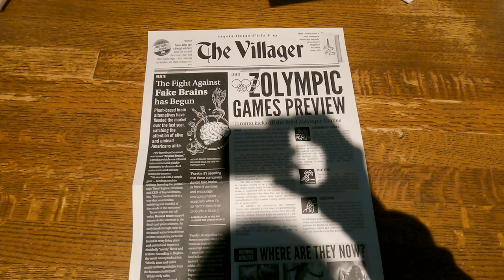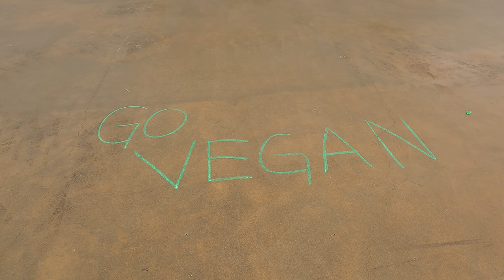Zombie Burger + Drink Lab - Undead Themed Burger Joint Offers Vegan Burgers and More - Des Moines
This was our first time visiting Zombie Burger and Drink Lab in Des Moines, IA. Zombie Burger is an undead themed burger joint that offers Vegan burgers and more. If you like zombie movies and good food, this place is for you. The two burgers that are Vegan on the menu are called the Undead Glenn and the The Negan. You can also build your own Vegan burger if you choose. Either way you go about it, you won't be disappointed.

Aside from the burgers, the fries were amazing, and they make their own Vegan Zombie Sauce (fry sauce) which packs quite a bite of it's own. I didn't see any Dairy-free shake options on the menu, but hopefully with time and help from customer demand, that can change. Below is a link to their website.

UNDEAD GLENN
Beyond Meat burger patty, vegan bun, vegan Zombie sauce, shredded lettuce, pickle (vegan)
Add (vegan) cheese +1

THE NEGAN
ZB Veggie Nut patty, vegan bun, vegan chipotle mayo, guacamole, caramelized onion, lettuce, tomato, red onion (vegan)